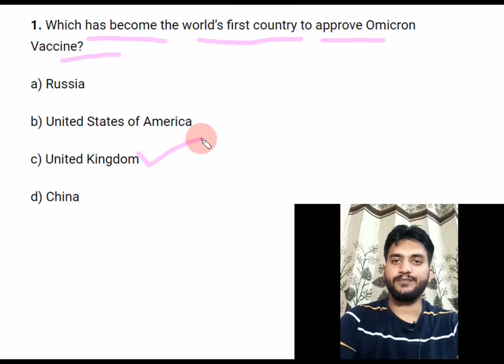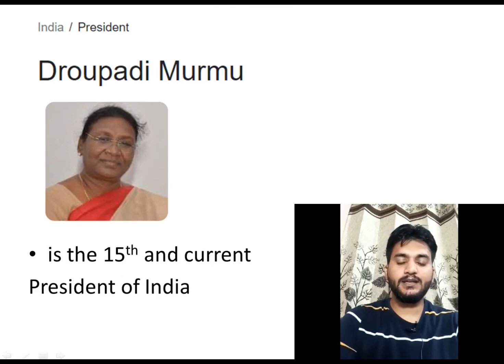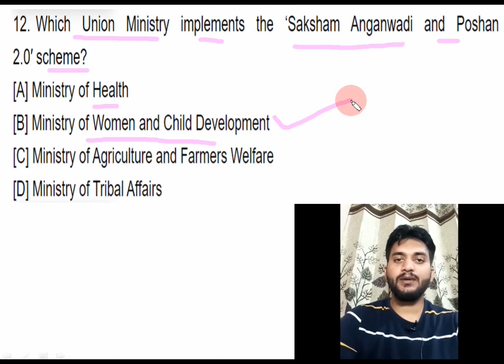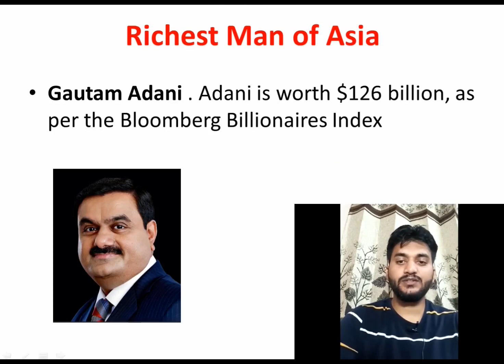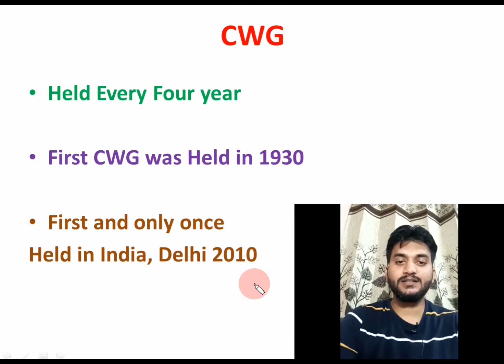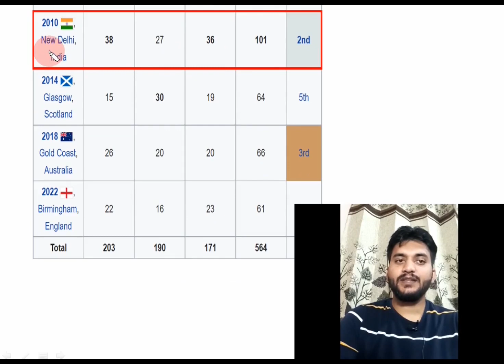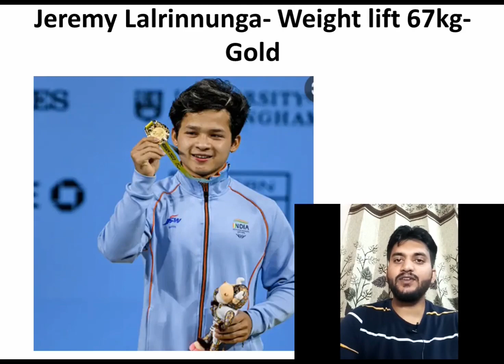Current Affairs Question For NORCET 2022